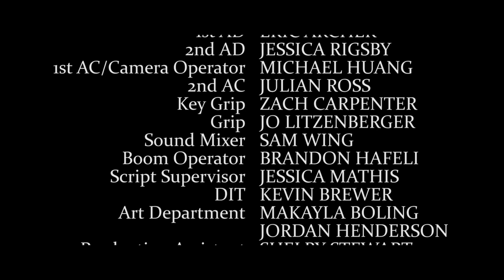Curtains - John Lane